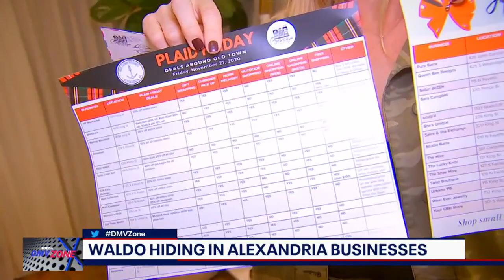Where's Waldo? In Alexandria!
Waldo will be hiding in 25 Alexandria businesses this summer.